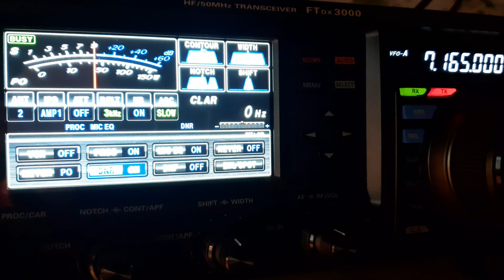FK4QX QSO with VK5MRD 40m, Yaesu FTDX3000 - 5 band Hyendfed endfed wire, 20/6/2020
Noumea, New Caledonia